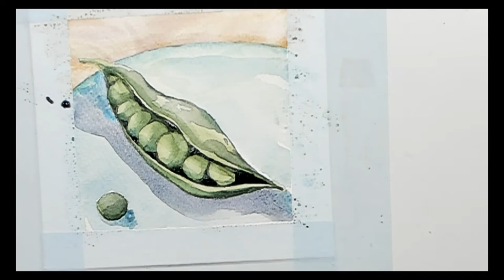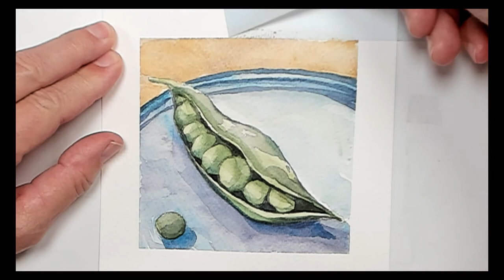Painting Watercolor Peas in a Pod TIMELAPSE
Hi there! This is a relaxing timelapse painting of loose watercolor peas in a pod. Enjoy!
Supplies:
Arches 140 lb cold press watercolor paper
Daniel Smith watercolors
Da Vinci round watercolor brush
3M Micropore paper (around the paper to stick to the board and mask edges)
3mm HB drafting pencil